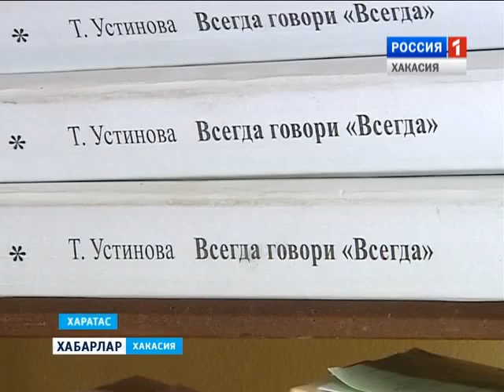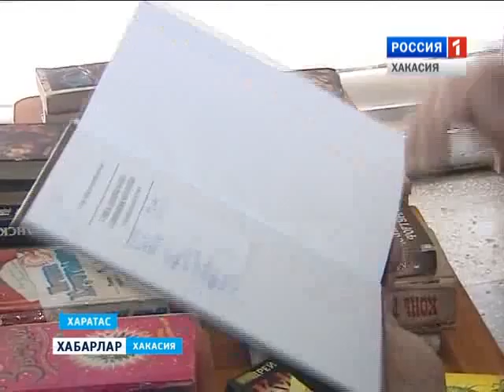Библиотекарь Анна Тортомашева